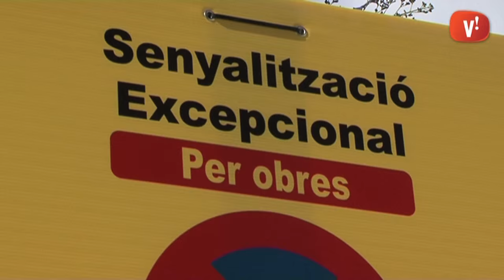Tallada la carretera de la Vila per construir el nou pont sobre la via de tren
Des d'avui la carretera de la Vila deixa d'estar en ús en el seu tram final. La construcció del nou pont sobre el tren obliga a tallar aquesta via a l'alçada del carrer Llobatona i la confluència de la B-210 i el Camí del Mar. També queden restringits al trànsit el carrer de la Tecnologia i l'avinguda del Ferrocarril.

El Pla de Mobilitat alternatiu recomana utilitzar com alternativa l'autopista C-32 o accedir a la C-31 per Gavà o Sant Boi. Les persones que fan servir el transport públic també notaran afectaccions. Durant els nou mesos que duraran les obres l'accés a l'estació de tren serà per l'avinguda d'Olof Palme i la parada d'autobus s'ubicarà a l'inici de l'aparcament. A més, diferents parades d'autobús de la carretera de la Vila quedaran anul·lades.